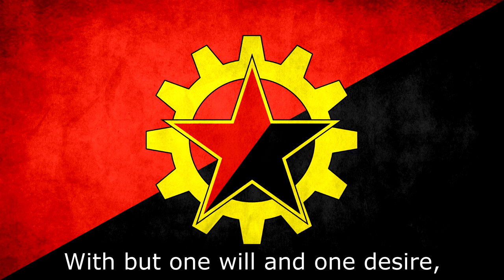Anthem of Bunkerchan - Hymn to the Flag [1 Year of Bunkerchan!]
Happy birthday, Bunkerchan, from your comrades at GETchan! May this first year bring many more!

Performer: GETchan People's Choir and Orchestra
Composer: Ciprian Porumbescu
Year Composed: 1883
Lyricist: Based on Albanian lyrics by Asdreni
Year Written: 1912